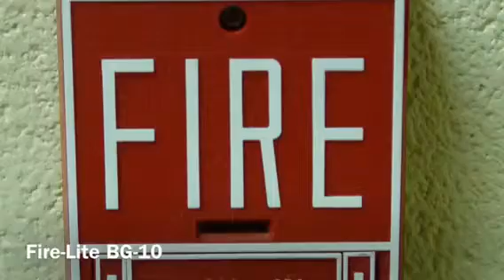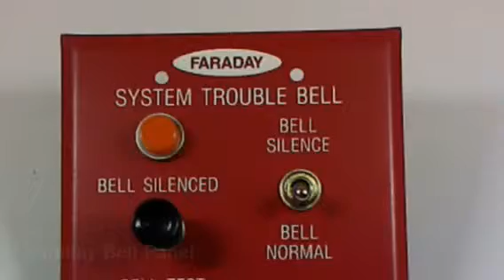My Fire Alarm Wish List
NOTE: I don't know the model number for the t-bar, the SpectrAlert Classic, and the bell panel.